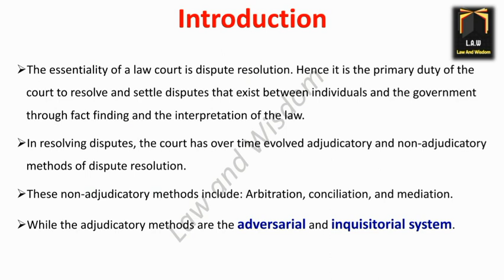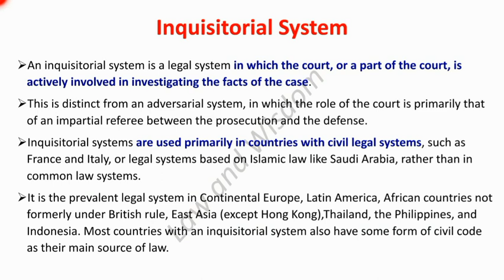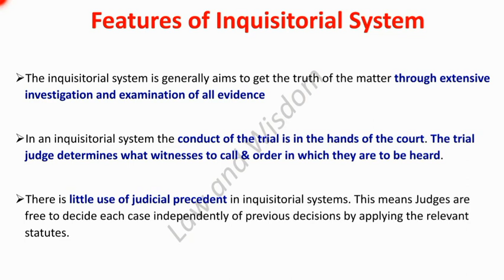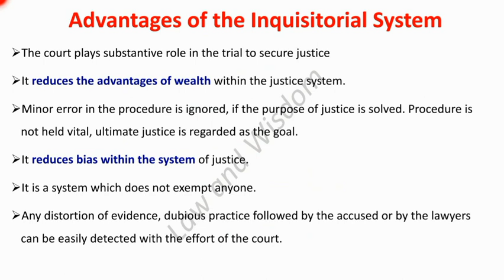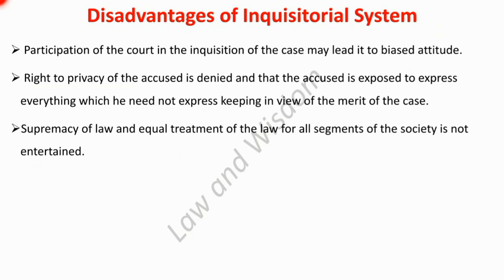Inquisitorial System || Features, Advantages, and disadvantages || Legal System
Visit my Facebook Page for Messages